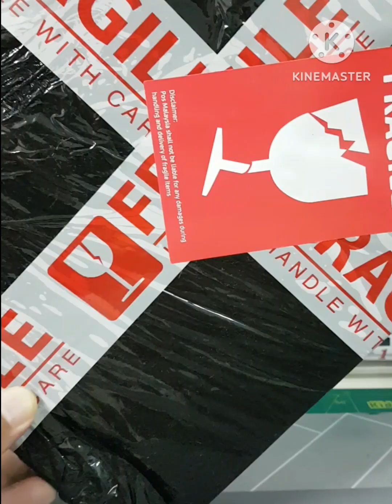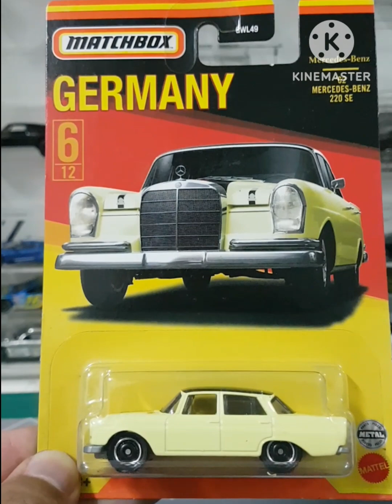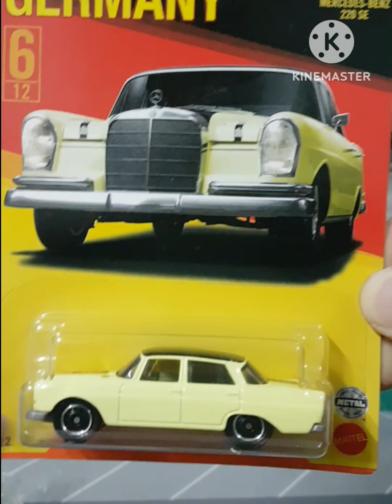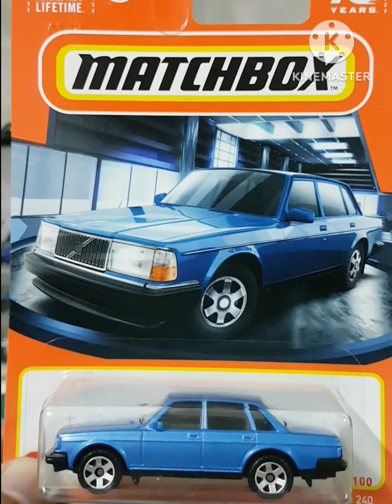Matchbox Germany series Unboxing and Preview